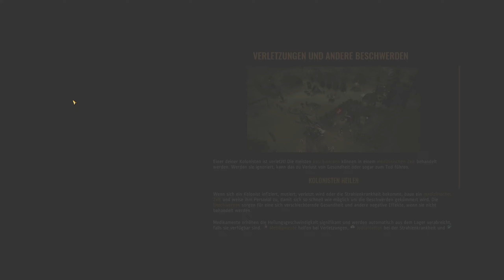Die Bibliothek – Let's Play Surviving the Aftermath #54 [deutsch/schwer]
Wir befinden uns (mal wieder) in der Postapokalypse. Eine kleine Gruppe Menschen beschließt, eine neue Siedlung zu errichten.